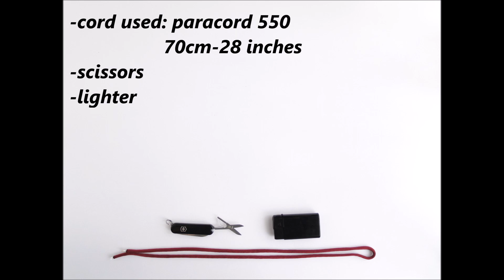How to Make a "Heart-Shaped" Sliding Knot Paracord Friendship Bracelet- Closed Loop Mad Max Style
Victorinox Classic SD Swiss Army Pocket Tool - Black @

Last 3 VIDEOS:
✿How to Make a „Mad Max Style“ Paracord Bracelet with the Loop as a Closure and the Clean Final Knot @